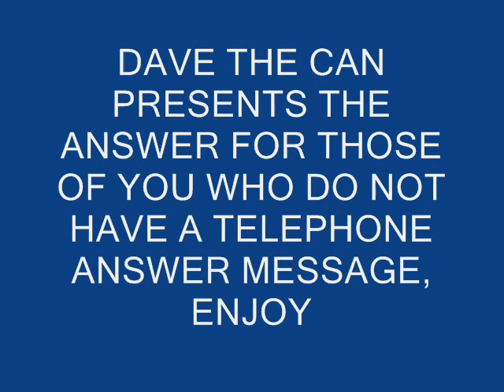ANSWER PHONE 1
DAVE THE CANS VERY OWN ANSWERPHONE MESSAGE,  JUST FOR YOU TO PUT ON YOUR MOBILE ! !